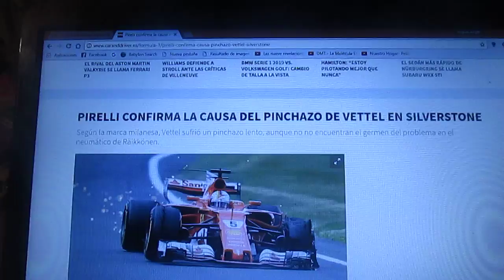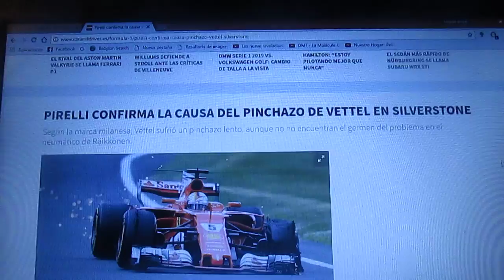Pirelli ha confirmado la causa del pinchazo de Sebastian Vettel en Silverstone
Según el fabricante italiano Pirelli,Vettel sufrió un pinchazo lento aunque no se encontró germen en el problema del neumático de Kimi Rakkonen